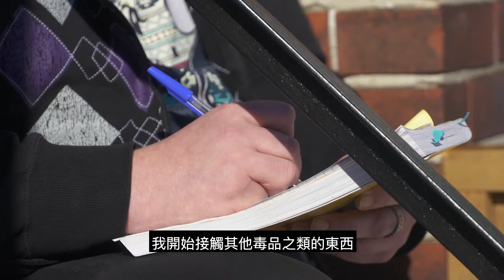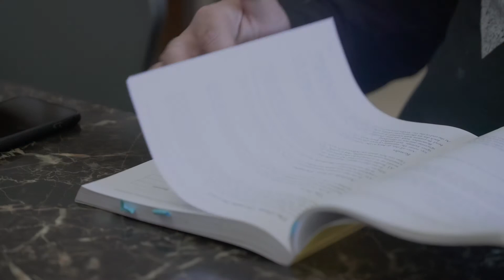ShareLife Campaign 2020 (Chinese Voiceover with Traditional Captions)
You made Raymond's recovery from addiction possible through your gift to ShareLife. Please give generously to the Parish Campaign